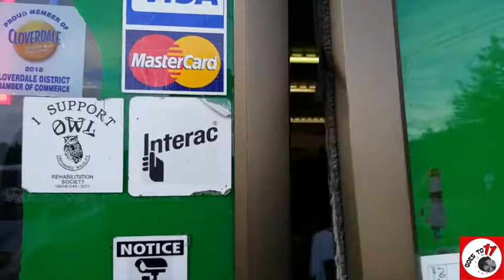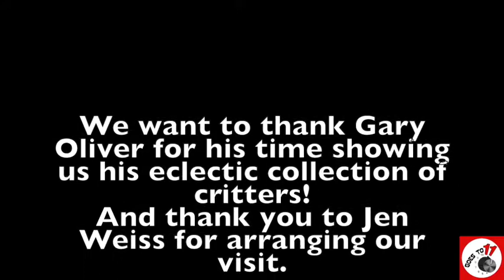Tarantula from the movie "Arachnophobia"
Tarantula from the movie "Arachnophobia". We recently visited the Urban Safari Rescue Society in Surrey, B.C. They have a large collection of reptiles, birds, animals and yes...very big SPIDERS!  It is all open to the public and is worth checking out.